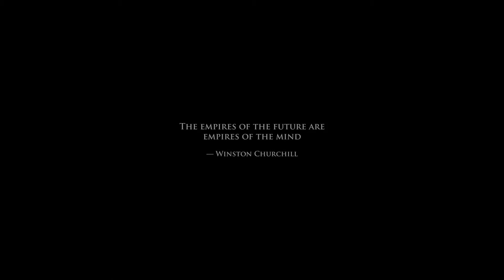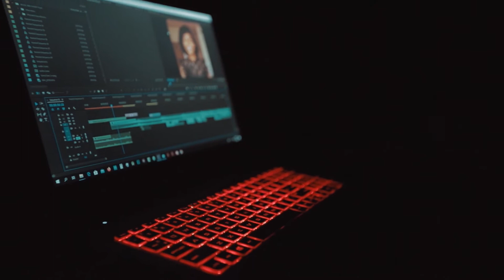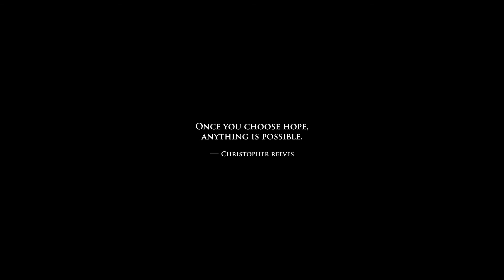WE ARE HOPE